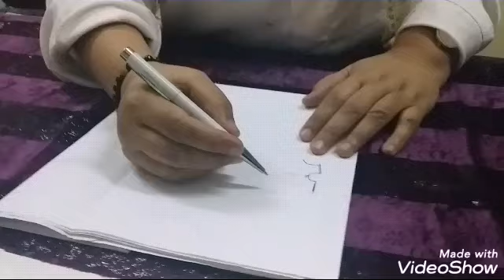تفصيل قفطان كلوش لصغيرات بكل سهولة ...👗